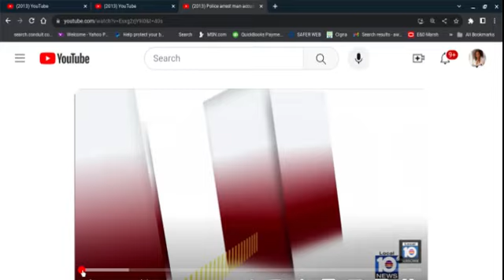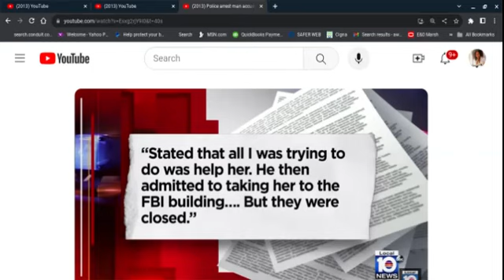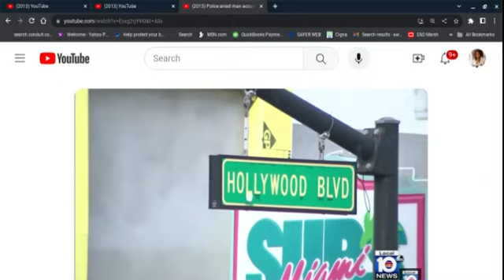Why Was Dusty Dan alleged Kidnapping Man Out On Bond. Free To Do It Again? Part A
A news report of a man who allegedly kidnapped and molested a 12 yr old girl. She escaped. He is out on bond with an order to stay away (from kids).